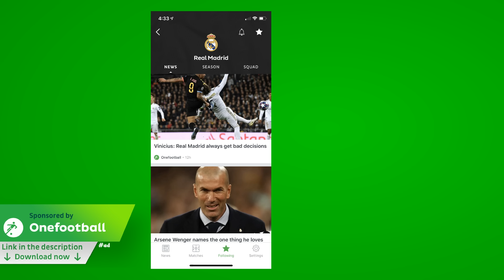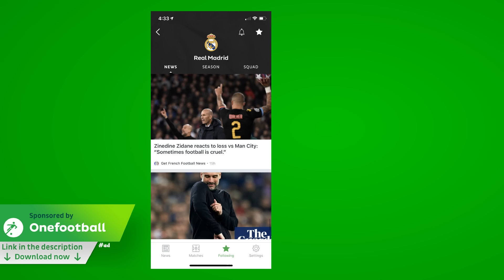🔴RAMOS loves RED CARDS!🔴 1-2 Real Madrid vs Man City (Champions League 2020 Parody Goals Highlights)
✋Please note: these shitty cartoons are not made for kids. They contain profanity, cartoon violence and non-child themes✋

442oons was created by me... Dean Stobbart! I do the voices/scripts/ideas/directing/editing/characters blah blah blah ... and now I've got four animators doing all the hard work, the animation... (which is why the animation looks better)
Bravo Sam Dunscombe, Mike Myler, James Williams and Karl Hargreaves (Karl does the art these days ... which is why the art looks better).